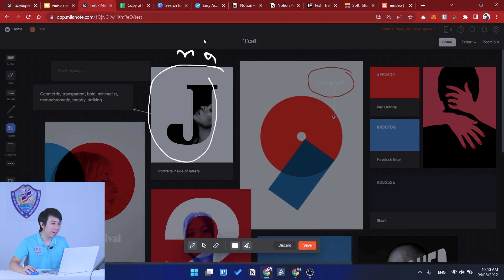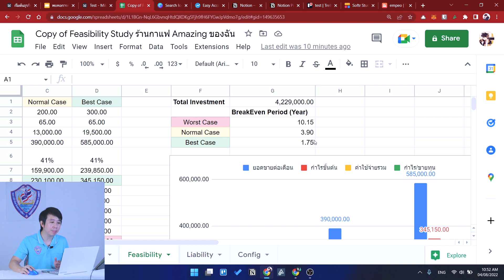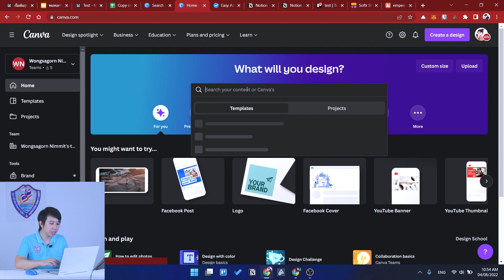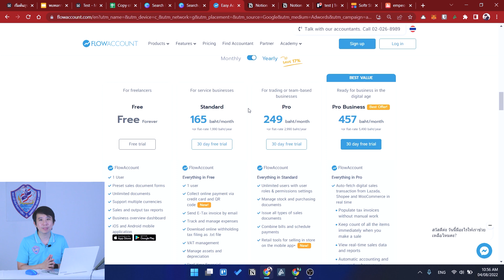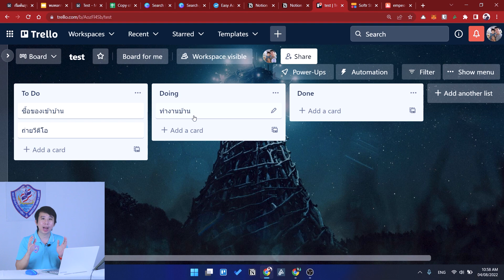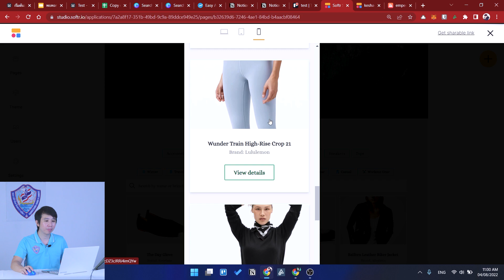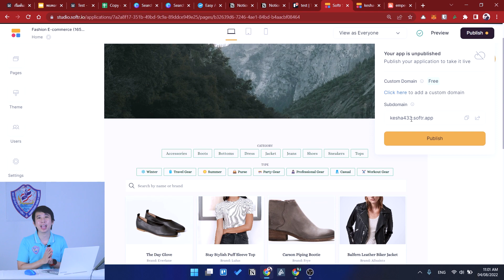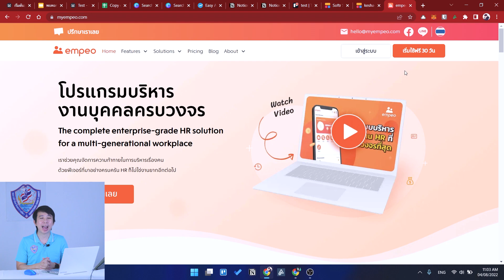8 เทคโนโลยีที่ช่วยให้คุณทำธุรกิจง่ายขึ้น!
💢 ในยุคเศรษฐกิจแบบนี้ ไม่รู้จะเริ่มต้นทำธุรกิจยังไงดี ? และในยุคปัจจุบันที่เทคโนโลยีมีบทบาทสำคัญกับการดำเนินธุรกิจ ซึ่งไม่ว่าใครก็สามารถทำธุรกิจกันได้แค่มีอินเทอร์เน็ต แต่จะทำยังไงให้บริหารงานอย่างมือโปรและสามารถลดต้นทุนได้จริง โดยมี 8 เทคโนโลยีที่ช่วยให้คุณทำธุรกิจง่ายขึ้นฟรีไม่มีค่าใช้จ่าย! มีเทคโนโลยีอะไรบ้างมารับชมกันเลย ✨

📌ดาวน์โหลดได้ฟรีไม่มีค่าใช้จ่าย
- Google Sheets (ตัวช่วยคำนวณการลงทุน)
- Flowaccount (ตัวช่วยการจัดการบริหารบัญชี)
- Trello (ตัวช่วยในการบริหารจัดการงาน)